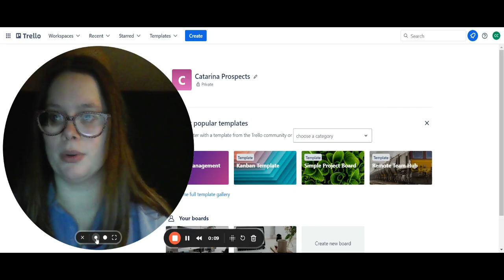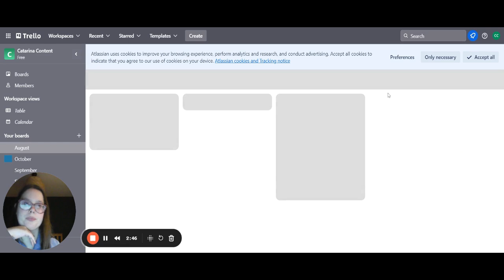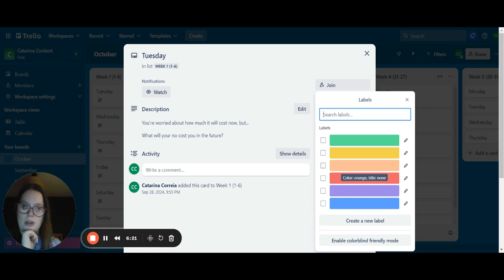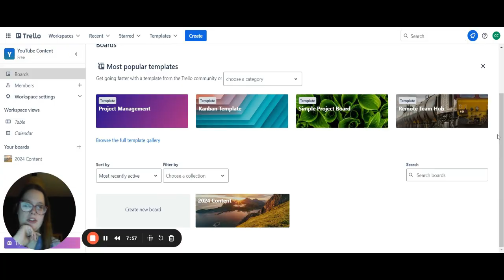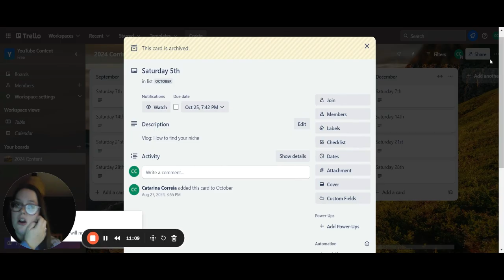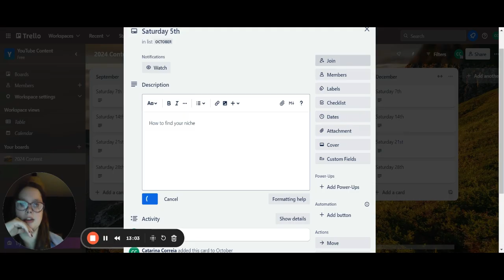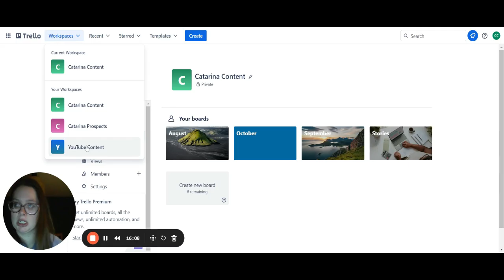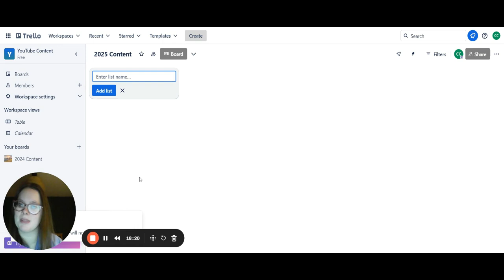How I organize my Business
Hi all.

My name is Catarina, I am a mum of two little girls and they are my world and I live in Ireland. I am a Travel Mentor and Agent, which means I help other women's/mums and people that love to travel to start their own business in Travel where they can earn commissions from it. In here I will share all things travel and day to day life.

To get more information about the business, check the website where you can pop your details there